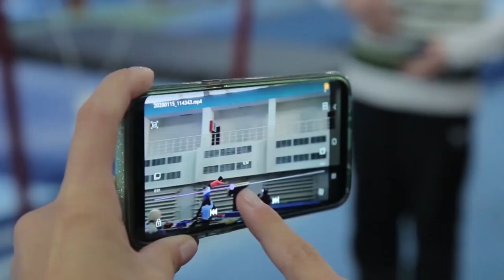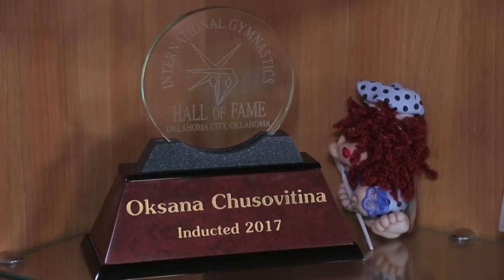Atleta de 44 anos se prepara para última Olimpíada | AFP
Oksana Chusovitina disputará em Tóquio os Jogos Olímpicos pela oitava vez e quebrará o próprio recorde, estabelecido há quatro anos, de ginasta de maior idade da história das Olimpíadas.